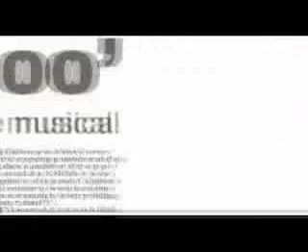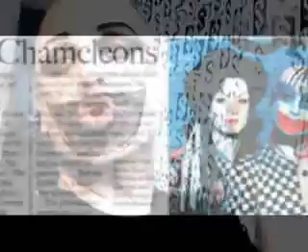The Twin - NOTHING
Boy George with The Twin's digital only release 'Nothing'. Video by Frankie Shane.